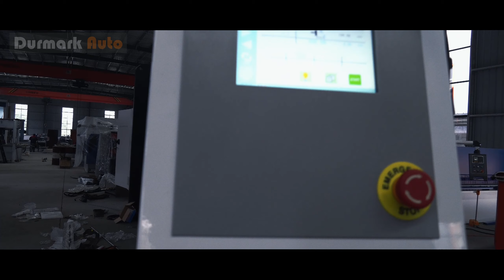QC12K-6*6000 sheet metal shears, 6m shears manufacturers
QC12K NC shearing machine mostly adopts the inclined blade cutting, because the structure is simple, the failure rate is low, the shearing efficiency is high, and the plate does not have the bow, the warping, the distortion deformation after shearing, so it is widely used. In the shearing process, with the rotary movement of the tool holder, the shear Angle and shear gap of the oscillating shearing machine will change